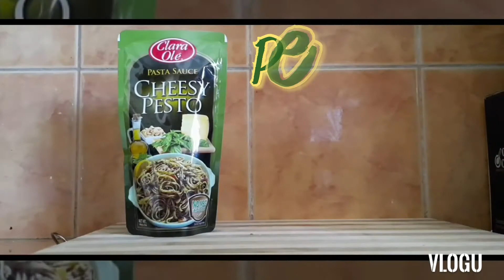Malunggay Pasta in Pesto Sauce by Cuisine de Marz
A must try meatless dish while observing the holy week mga besh. Vegan food on the go! Three processes were made
1. Malunggay Pasta preparation: 1 egg, 100 g A.P Flour and 2 to 3 Tbsp of Malunggay Powder to produce Linguine Pasta
2. Toppings Prepaeation: Sliced Tofu and breading mix ( Coat and fry)
3. Pesto Sauce Prepaeation: 1 medium size tomato 2 segments of garlic crushed and finely chopped, Clara Ole cheesy pesto saute and mixed in the pasta.